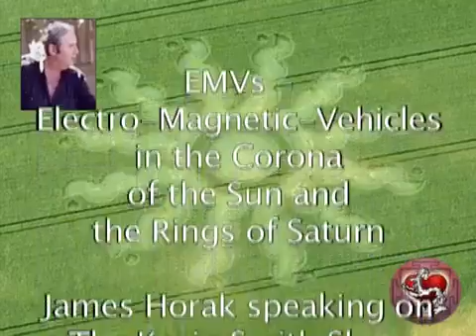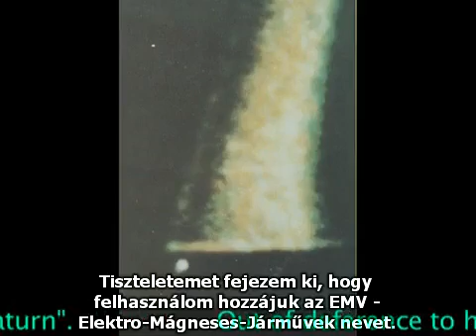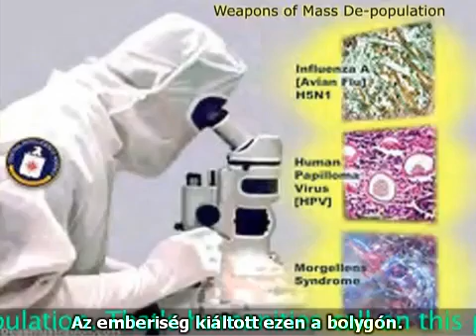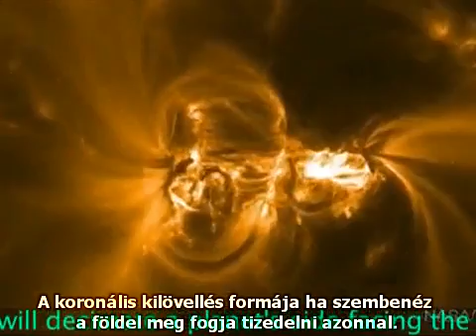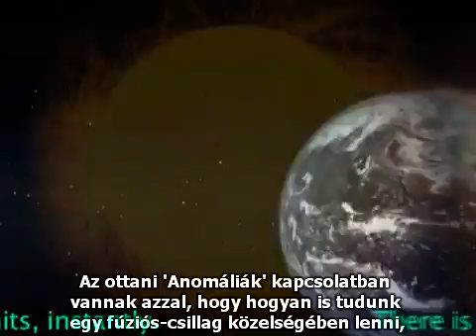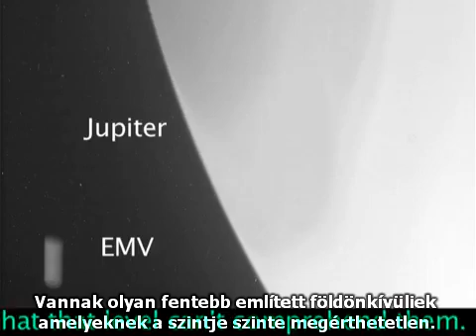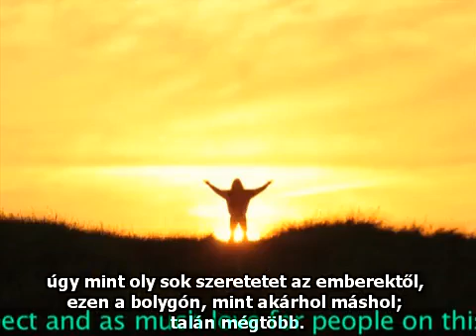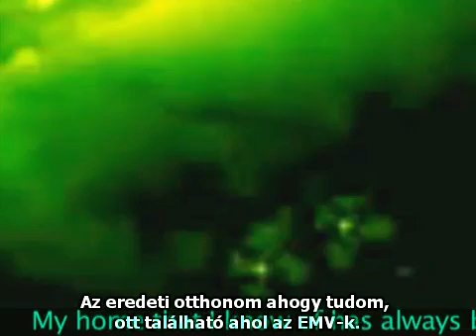EMVs_in_the_Corona_of_the_Sun_and_the_Rings_of_Saturn_-_James_Horak_explains_Pt.2 hungarian sub.mp4